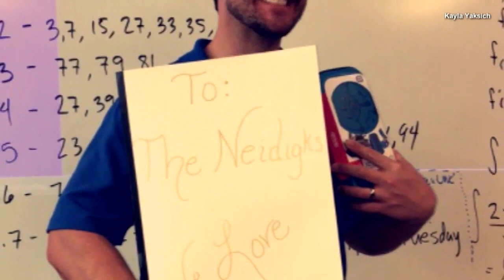180125482 Students Buy Presents For Teacher's Sick Son